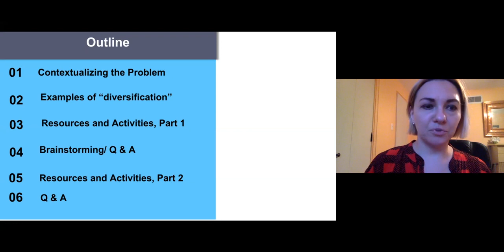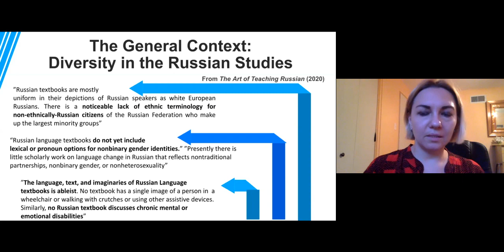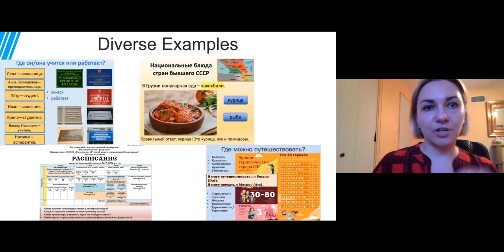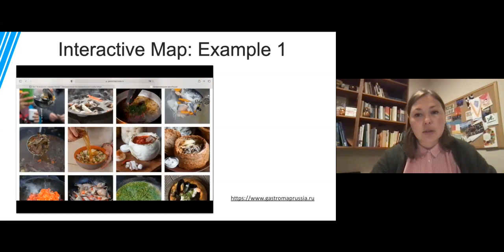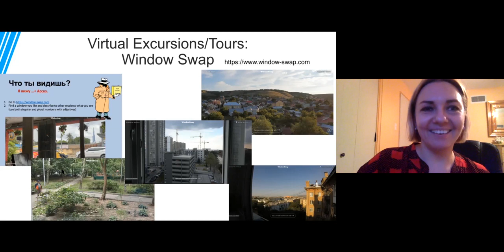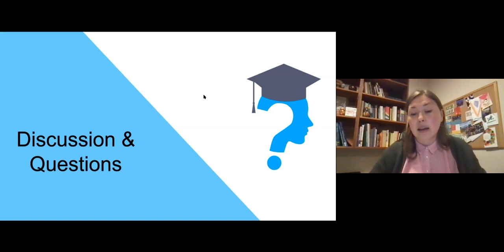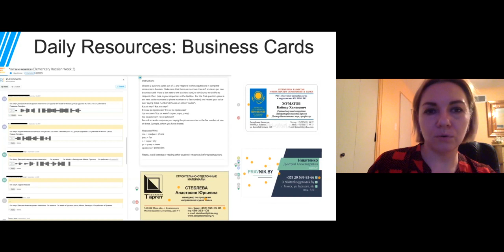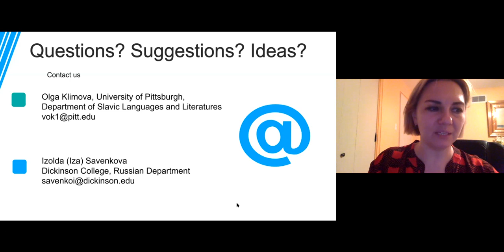Using Authentic Materials for Diversity Equity and Inclusion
ACTR Webinar